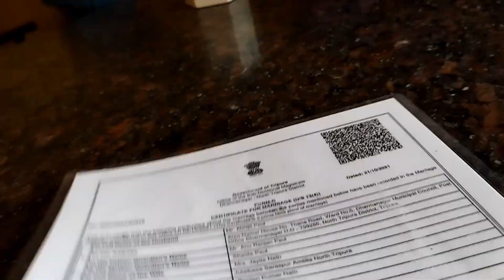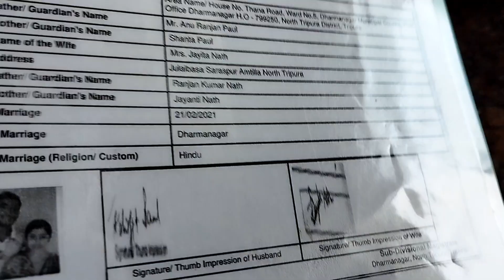মায়াপুরে যাওয়ার প্রথম দিন